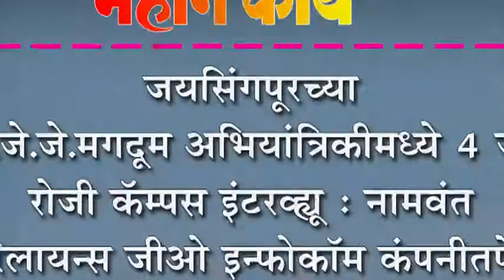जयसिंगपूरच्या डॉ.जे.जे.मगदूम अभियांत्रिकीमध्ये ४ जून रोजी वॅâम्पस इंटरव्ह्यू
जयसिंगपूरच्या डॉ.जे.जे.मगदूम अभियांत्रिकीमध्ये ४ जून रोजी वॅâम्पस इंटरव्ह्यू : नामवंत रिलायन्स जीओ इन्फोकॉम वंâपनीतर्पेâ आयोजन